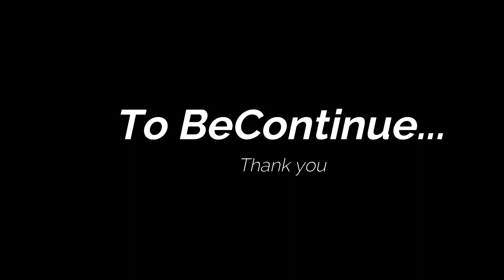Ya Ali || Bina Tere Na Ek Pal Ho || Zubeen Garg || Dage Rece || F Photography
Ya Ali Darg Race   palser 220 vs R15 v3 race Every Raider Most Watch This || KTM Lovers || F photography

Every Raider Most wath This, Darg Race, palser220 vs R15 v3, palser 220 vs apache 200 race, Qismat, Qismat2, Qismat full song, qismat2021 , Aukaat , round2hell, R2H,